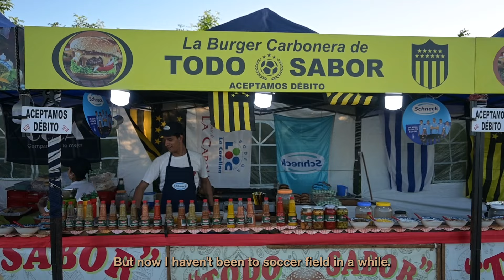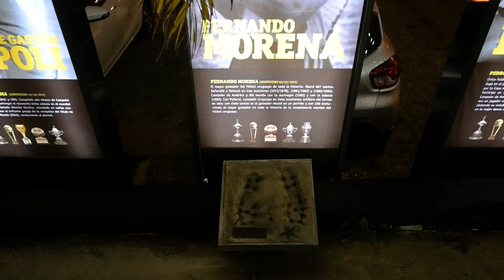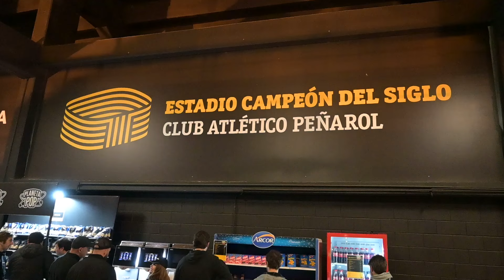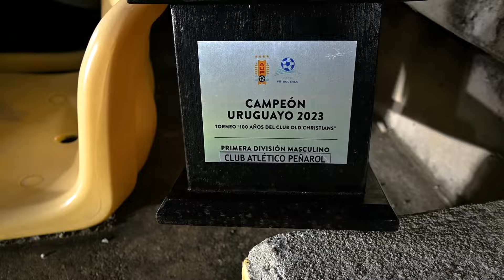Peñarol | Creators of the Copa Libertadores & 5-time Champions - PIBE LIFE - Ep #6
Montevideo, Uruguay, Nov 2023
Peñarol: The Libertadores Cup Creator and 5-time Champion
Liga Profesional de Primera División - Torneo Uruguayo Copa Coca-Cola

PIBE LIFE is a short documentary series showcasing cancha stories and football culture in Argentina. This is the first edition in which we crossed the "Rio de la Plata" towards Uruguay to feature el Manya, el Carbonero, el Aurinegro, el Mirasol, or simply Peñarol.

In the outskirts of Montevideo, the "Campeón del Siglo" stadium is home to Peñarol, where the Barra Ámsterdam fills with Manya supporters. Creator of the Copa Libertadores - the most important competition in South America and 5-time winner, as well as 3 Intercontinental Cups. Nicknamed as Carbonero for the importance of the coal industry back in 1891 when the club was funded. Legends like Fernando Morena, Nestor "Tito" Gonçalves, Alberto Spencer and Diego Forlán - to name a few - have worn the black and yellow shirt.

Thank you Felipe for your kind words and immense love for Peñarol, and to all the Carbonero fans that made us feel like home in Montevideo.

Pibe de Barrio
Football Culture and Cancha Experiences in Argentina